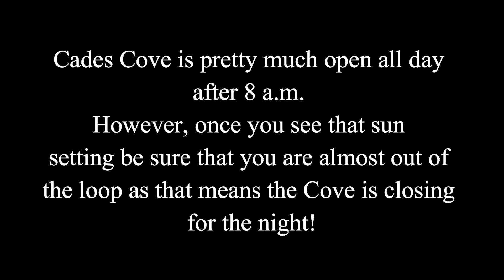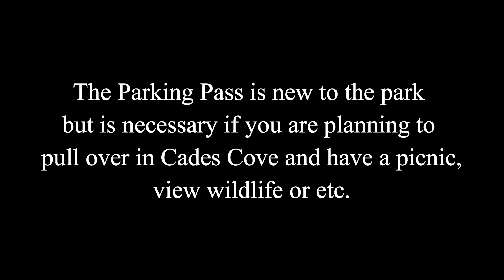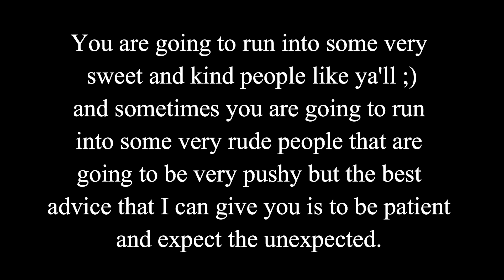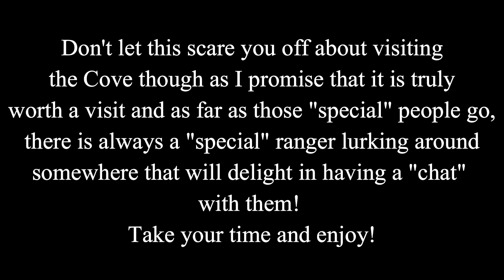5 Things You Should Know Before Visiting Cades Cove! | Great Smoky Mountains National Park!